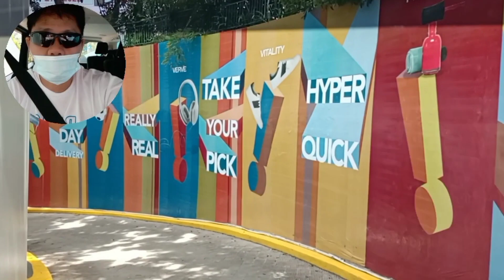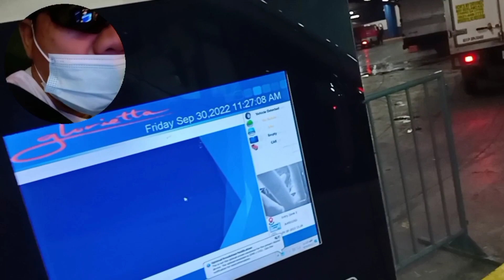Glorietta mall in Makati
Tour around Glorietta mall in Makati Philippines